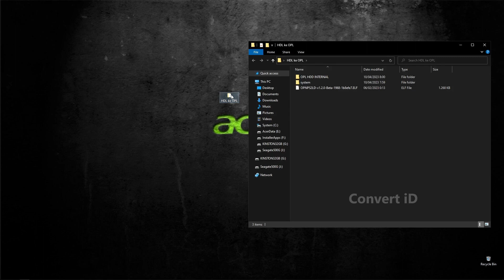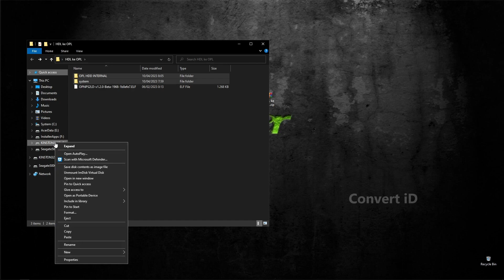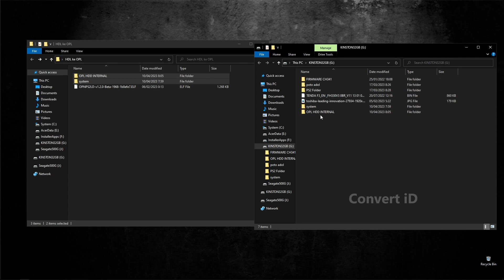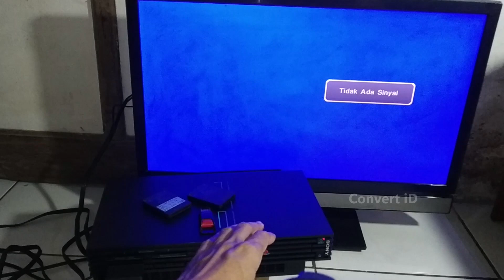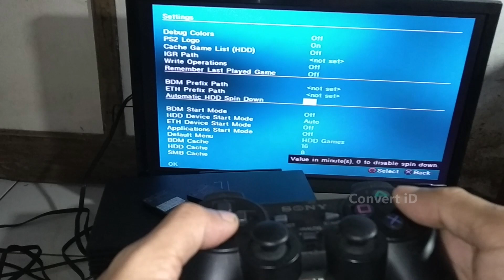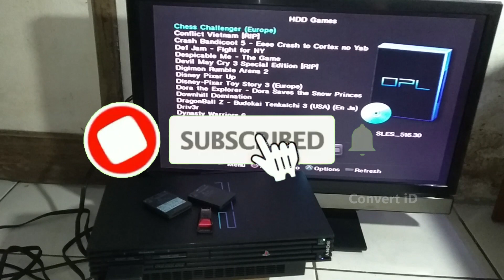Cara Mengganti HDLoader ke OPL terbaru PS2 HDD Internal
Hallo Video tutorial
bagi kalian yang ingin merubah ke opl bisa pakai cara ini
kalau kurang paham bisa di tanyakan di kolom komentar

- Record     : Mi A2 Lite
- Lighting   : led Strip 12watt
- Tripod      : wt3110a + Gorilla pod
- Thumb     : Windows Paint
- Editing     : CapCut Desktop
- Alat edit  : PC